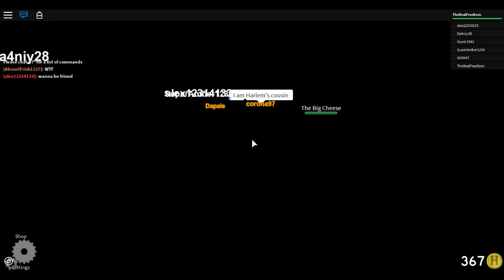Going into the elevator again! | Roblox Normal Elevator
Hey Guys This is Danny and  yess.. again i have not been active.. sorry about that, i have been working on some animations, so yeee, anyways can we have 7 Likes for this Video and Remember To Subscribe To Join TeamPhantom Today for More Videos like this and many more! :D

-- Credits --
All titles and images created by PhantomHeroVideos
Intro/Outro Music by : DubstepGutter

if you guys read up to here you guys are epic!

Peace out!